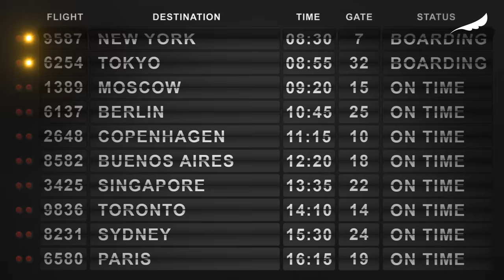NOAH – Wanitaku (Official Music Video)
Official Music Video by NOAH – Wanitaku

Song : Ariel
Lyrics : Ariel & Pongki Barata
Album : Keterkaitan Keterikatan

Lirik:
Kau lakukan yang kau inginkan
Kau tutup matamu dan kau berjalan
Kuterbangun dari lamunan
Dan kutenggelam dalam mimpimu
Tak pernah habis dunia
Sampai ke ujung batasnya
Takkan berhenti hingga hatimu membeku
Kembali, berputar arah
Pulang padaku
Kembalilah ada 'ku
Yang bisa memelukmu
Apa yang kau cari, wanitaku, apa yang kau cari
Tempatmu di sini, pujaanku, tempatmu di sini
Tak perlukan itu, wanitaku, tak perlu begitu
Tetaplah di sini bersamaku, tetaplah di sini
Kembali, berputar arah
Pulang padaku
Kembalilah ada aku
Yang bisa memelukmu

Dengarkan lagu Noah - Wanitaku di digital streaming platform favorit Kalian disini

Aktifkan RBT Wanitaku dengan cara :
- INDOSAT : ketik MG WNTAKU kirim ke 808
- XL : ketik WNTAKU kirim ke 1818
- TELKOMSEL : ketik WNTAKU kirim ke 1212
- TRI : ketik WNTAKU kirim ke 1212

Subtitles English : Tiana Marie Ennamorati

Contact person Artist Management Musica Studio's (NOAH) :
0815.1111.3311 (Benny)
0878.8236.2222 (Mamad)